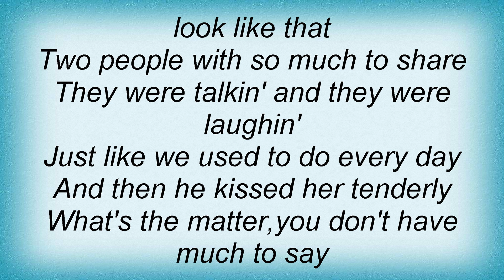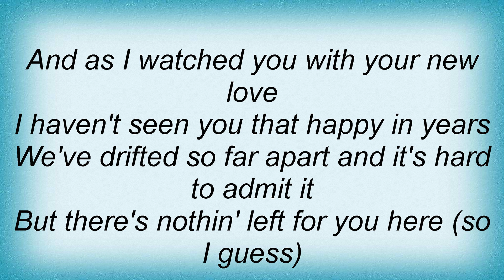Lorrie Morgan - I Guess You Had To Be There Lyrics